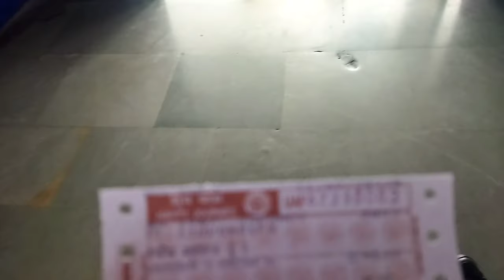पहली बार Train में बैठे हम // solan to amritsar // Amritsar trip Ep. 1 //Vlog No. ६४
yeh jawani hai diwani 🥳🥳🥳
Hello friends I'm back with new video in this video you are going to see a beautiful journey to amritsar ..and we are going to see that journey via train .. Its very beautiful journey hope that You guys will enjoy this video .So show your love .
I hope you enjoy this video. Share with your frnds and family.
Video elements:
Video shot :- Amit Sharma
Editing :- Inshot
Thumbnail:- Canva by @shivanjana
Partner :- mohit bhai
Locations :-solan.. Chandigarh.. Amritsar
Vlog No. ६४
New vlog
North railway zone
Journey
Chandigarh to amritsar
Train
Amit sharma
Unstable brain

Vlog No. ६४
Journey
Unstable brain
Amit sharma
Weather
Trending
Viral
Unstable brain
Amit Sharma
UTB